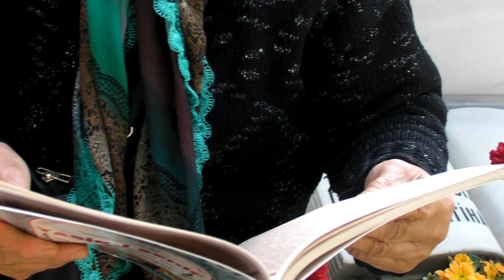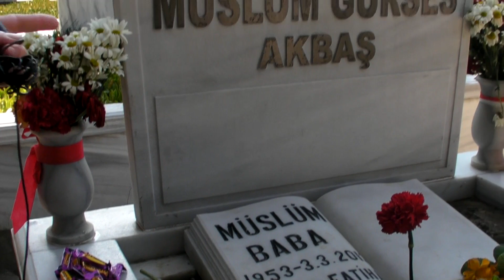MUHTEREM NUR MÜSLÜM GÜRSES'İN MEZARINA DEFNEDİLDİ, BÜYÜK AŞK SONSUZA DEK...